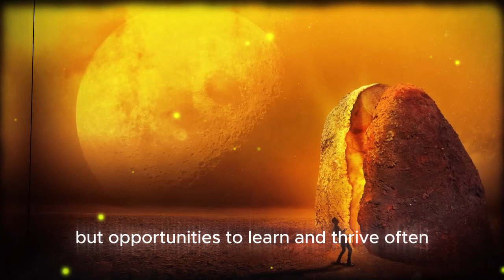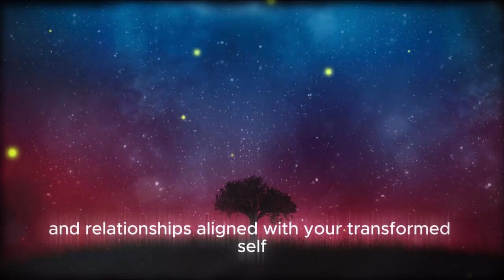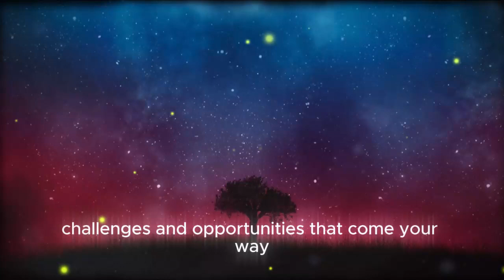Journey of soul | what are you waiting for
"Embark on a captivating journey of the soul with our latest exploration into the realms of self-discovery and enlightenment. Join us as we navigate the intricate paths of introspection, delving deep into the core of our being to unravel the mysteries that shape our existence.

In this thought-provoking journey, we will navigate the ebbs and flows of life, examining the profound connections that bind us to the universe and each other. Discover the transformative power of introspection, mindfulness, and spiritual growth as we navigate the twists and turns of the soul's evolution.

As we traverse the landscapes of emotions, experiences, and self-realization, you'll find inspiration to cultivate a deeper understanding of your unique journey. Uncover the wisdom hidden within the tapestry of your life, and embrace the transformative potential that lies within your soul.

Join us on this odyssey of self-discovery, where the whispers of the soul become a guiding compass, leading us to a place of inner harmony and purpose. This is more than a mere exploration—it's a pilgrimage of the heart and soul.